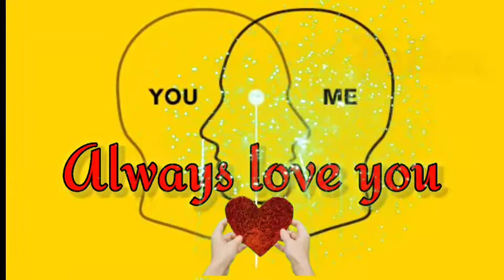love you father status